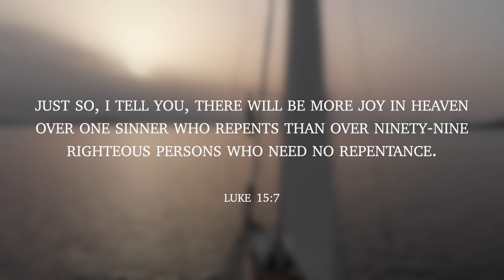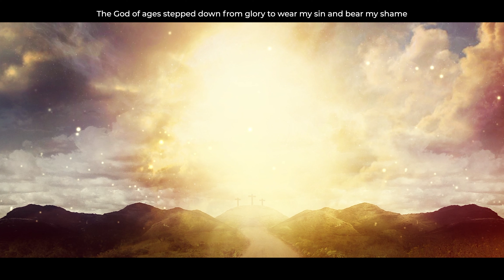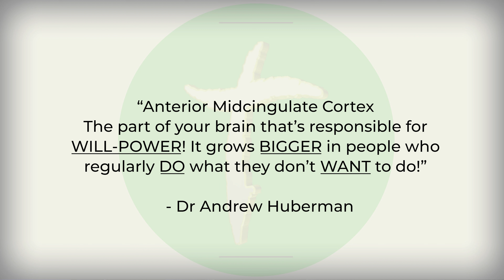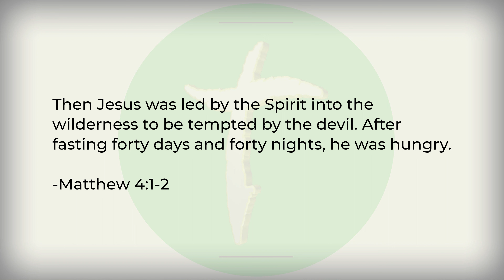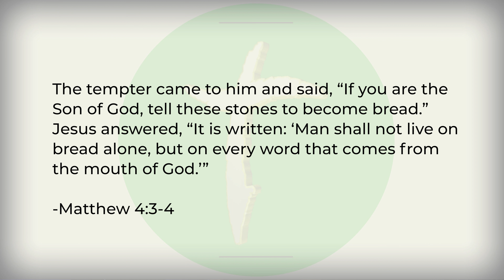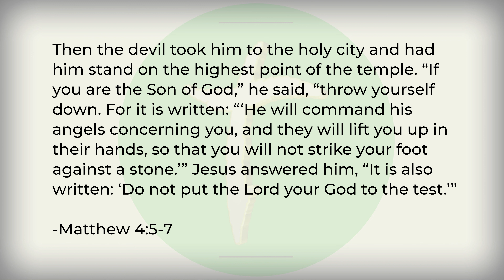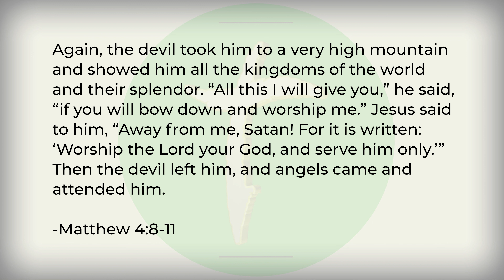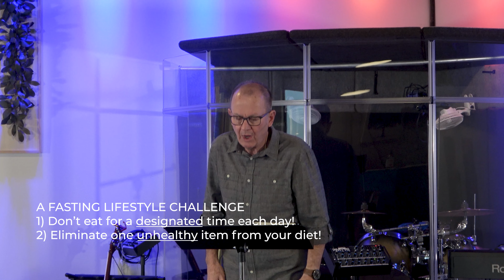In The Wilderness | Pastor Joel McLaughlin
The tempter came to him and said, “If you are the Son of God, tell these stones to become bread.” Jesus answered, “It is written: ‘Man shall not live on bread alone, but on every word that comes from the mouth of God.’”
- Matthew 4:3-4

Drifted - 0:00
Intro  - 1:38
Praise Music
Alive And Breathing - 2:34
Living Hope - 7:11
Pastor's Message - 12:06